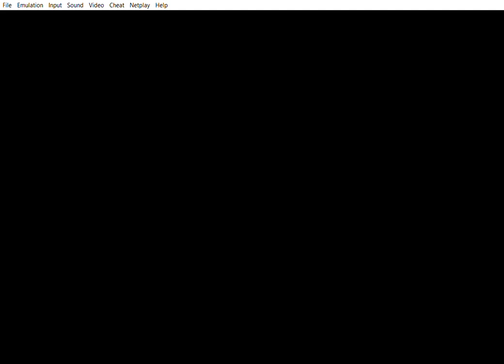Final Fantasy: Mystic Quest | SNES | 1992 | Episode 1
In Final Fantasy: Mystic Quest, a young man named Benjamin (Seifer in my game) is tasked with retrieving the four stolen crystals to save the world. Can he do it?